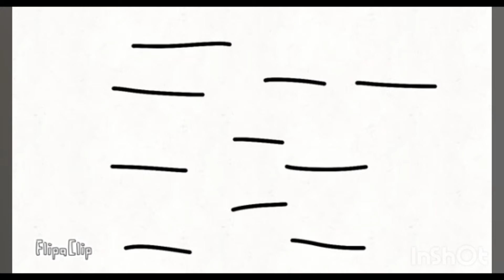12.1 | Number Lore